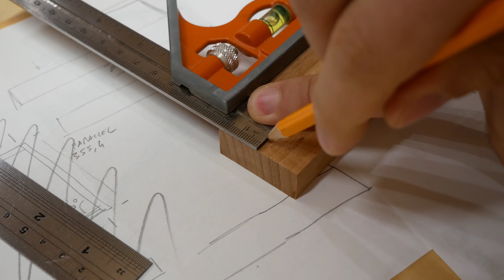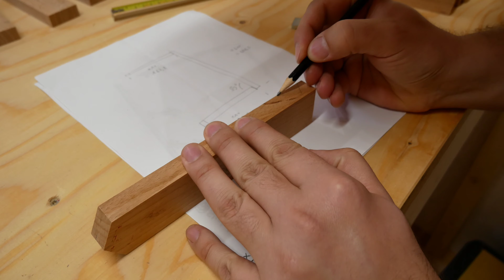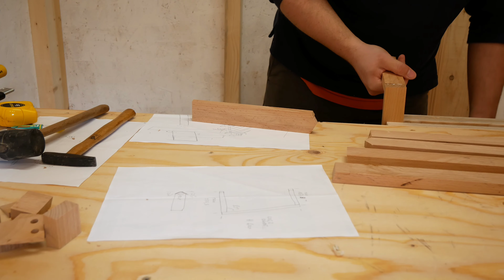Firewood to Coffee Table | Beech and Epoxy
I sliced two small beech logs, destined to become firewood, and turned them into a coffee table. These logs had very nice spalting figures, and with the help of some epoxy, I reckon the result is stunning!